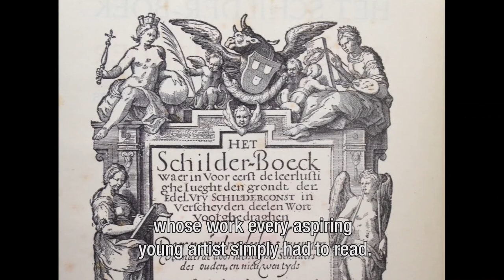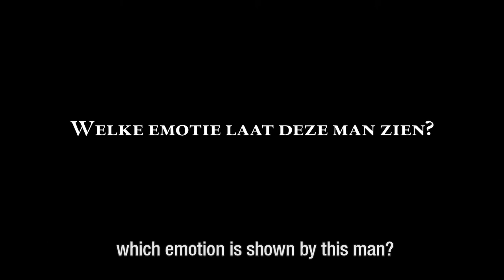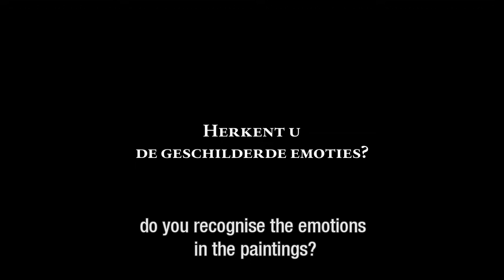Emotions: pain and pleasure in Dutch painting of the Golden Age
Exploring such themes as Suffering and Despair, Love and Lust, Joy and Gaiety, the exhibition Emotions: pain and pleasure in Dutch painting of the Golden Age in the Frans Hals Museum (The Netherlands) reveals the way painters in the sixteenth and seventeenth centuries produced believable portrayals of emotions. There was little more important in the painting of the Golden Age than conveying human emotions convincingly.
The exhibition is compiled by the celebrated art historian and writer Gary Schwartz. Connoisseurs maintained that the beauty of a painting was not half as important as the passions it portrayed. But how did painters capture doubt, fear, horror or rage on canvas? And how do we read these inner emotions from outward appearance? Is the face truly the mirror of the soul?